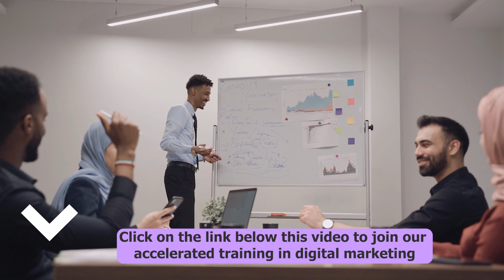Story of Mbagnick Diop. President of the MEDS who makes 200 000 dollars a month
The 56-year-old Senegalese Mbagnick Diop is a man with a real network of influence in the business world, including communication.  Mbagnick Diop remains one of the men with a lustrous smile with an affable mine to welcome without hesitation the members of the Mouvement des entreprises du Sénégal and the collaborators of "Cauris d'or". This man was able to create an empire by being the President of the Meds and the designer of his company Cauris d'or.
The worthy son of a senior official
Senegalese Mbagnick Diop with a rounded face and an energetic handshake evoked his motto, which is none other than: "work". According to Mbagnick Diop, only the fact of working can pay and we must give time to time. Indeed, the Senegalese was the first in his class during his youth and did not stop accumulating bets and shares in order to reduce the time of discussions.
The president of Meds was born in Dakar as the first son of a senior official who already has four little daughters. At the time it was colloquially called "Strain", because of its late growth... Glory smiled on him as soon as he was born in the arms of the wife of the Caliph of the Tidianes, considered by Mbagnick Diop as his second mother. The young Mbagnick Diop lived the life of a rich kid until the age of 16, when he decided to take the queens following the retirement of his father. Mbagnick Diop's goal  was based on increasing his wealth by combining work and study.
A nonconformist fighter
With a normal curriculum consisting of a BTS in Communication and Advertising Action as well as a hook in 1983 by Paris at Sup de Pub, Mbagnick Diop began to launch into the world of communication. Endowed with a free spirit, being a simple employee was not enough for Mbagnick Diop. As a result, he began to look for a good vein to climb the ladder and own his own account. He then became the sole designer of his social success as a master in the art of communicating. The love of management, innovation, contact and interpersonal skills are the criteria that push Mbagnick Diop to make an investment in this sector.
Now, Mbagnick Diop is the man who has a network and great influence that allows him to stand up to the political and economic figures of his country. Mbagnick Diop is at the top of the scale with his company Promo Consulting which has grown in recent years. We must not forget that he has been a leader since his birth, hence his success as President of the Mouvement des entreprises du Sénégal and obtaining a guarantee fund. This is a first in the history of this organization. The President of Meds also chairs the board of directors of various companies thanks to his experiences. Mbagnick Diop currently has 10 offices around the world that give him the means to pass on his communication expertise and his company has a turnover of nearly $200,000.